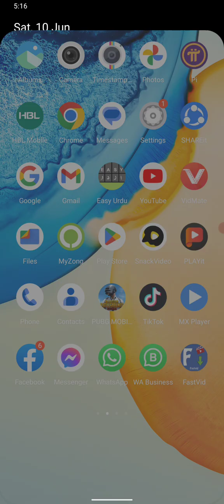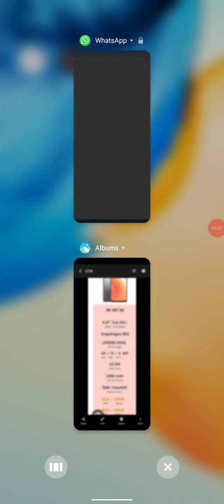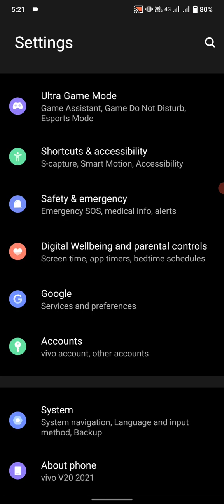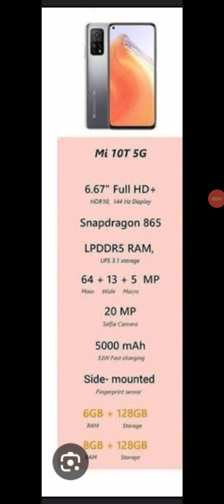Mi 10T Review II Mit10 Mobile all Information & Price in 2023 II Pubg Mobile fps Test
Hi viewers in this video I tell you all Information of Mit10 Mobile & Price in 2023 and Mi 10T Review